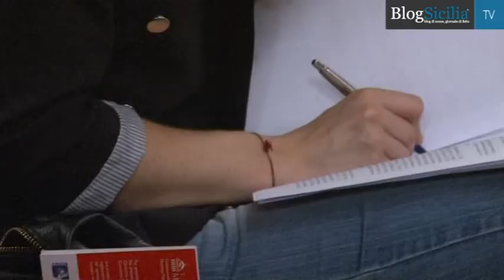Tagli ai teatri siciliani in finanziaria, Carapezza:"Nessuno farà chiudere il Massimo"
La Finanziaria regionale prevede la riduzione di un miliardo e 300 milioni di euro i contributi per i teatri siciliani: ogni ente vedrà diminuire i fondi del 20%. Il finanziamentoal Teatro Massimo di Palermo è passato da sette a due milioni di euro. Il commissario straordinario Paolo Carapezza Guttuso ammonisce il governo: "Nessuno farà chiudere il Teatro Massimo".

Editing Rosario Tripoli